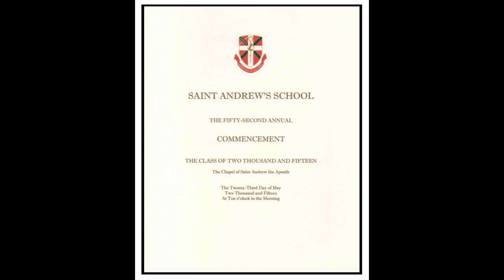Graduation Day, 2015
The Chapel of Saint Andrew celebrates the tradition of graduation at Saint Andrew's School, Boca Raton, FL